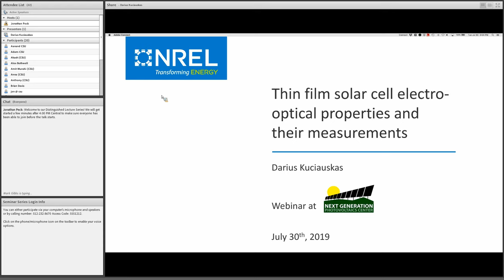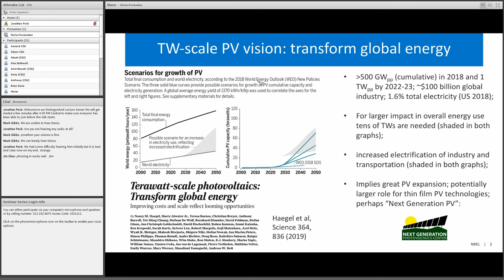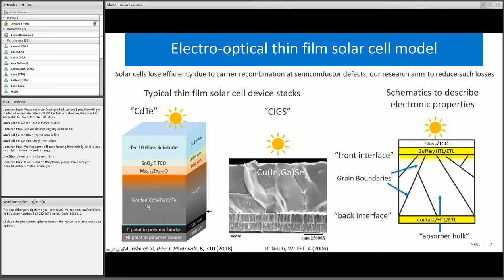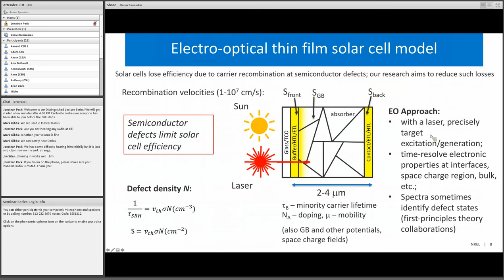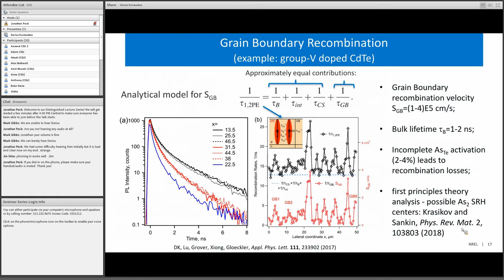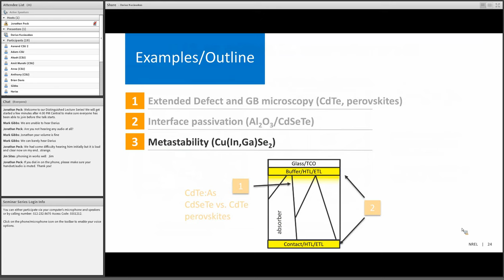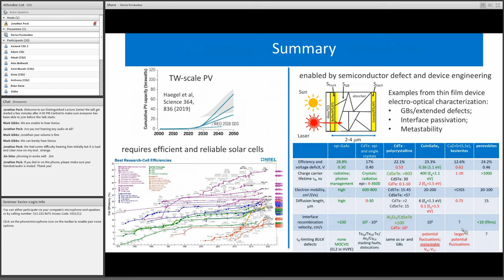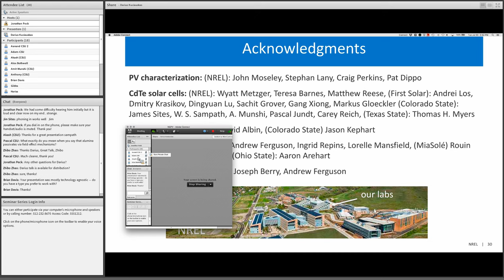Darius Kuciauskas, "Thin Film Solar Cell Electro-Optical Properties and Their Measurements"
Darius Kuciauskas
National Renewable Energy Laboratory (NREL)
Senior Scientist

Terawatt-scale photovoltaics (PV) is necessary to meet increasing energy use in the world. Due to the leading cost structure, it is hoped that thin film PV will contribute to this growth. Increases in thin film solar cell efficiency and reliability enable such advancement. Darius' research is aimed at identifying and quantifying efficiency- and reliability-limiting aspects of CdTe, CIGS, and perovskite solar cells. In this talk he compares electronic (or electro-optical) characteristics of such solar cells and gives some examples of recent results.